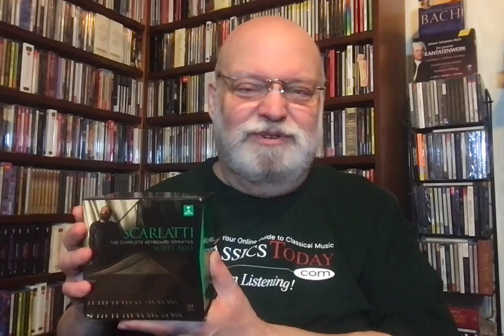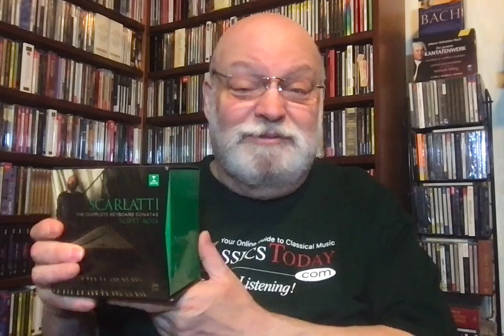The Most Important Recording Projects Ever (No. 2: Scott Ross's Scarlatti)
Scarlatti: Complete Sonatas (555). Scott Ross (keyboards) Erato (34 CDs)